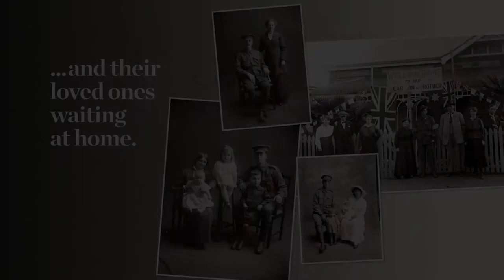The Red Cross Letters Trailer - South Australian Tour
A profoundly moving insight into the human cost of the Great War for those who waited at home.

Based on a collection held at State Library of South Australia for the past 96 years, The Red Cross Letters incorporates material from letters (recently digitised from over 8,000 case files) sent to the South Australian Red Cross Information Bureau during WW1 by Australians seeking news of their loved ones on the front, and the replies.

The correspondence includes eye witness accounts from military commanders, soldiers, medical staff and mates who fought alongside the lost or wounded.

Devised by award-winning playwright Verity Laughton, The Red Cross Letters evokes the human aspects of the Great War in vivid detail. Words reach across time, creating a profound connection between the present and past, intimately bringing these experiences alive.

This unique interpretation of compelling material will be directed by Andy Packer and feature a live score performed by Matthew Gregan.